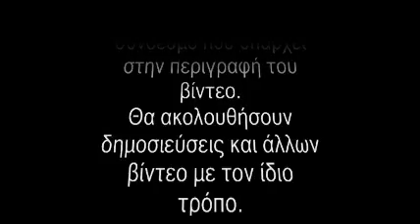[Δεκέμβρης] - H οργή αντικαθιστά τα δάκρυα [97 λεπτά]